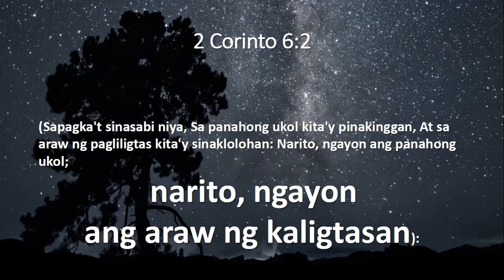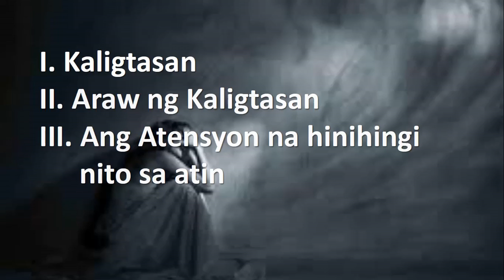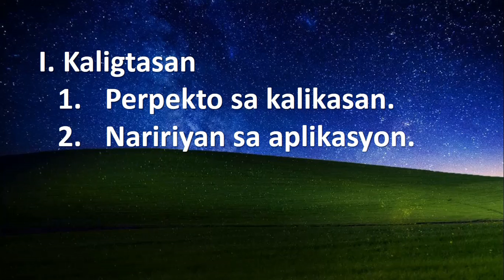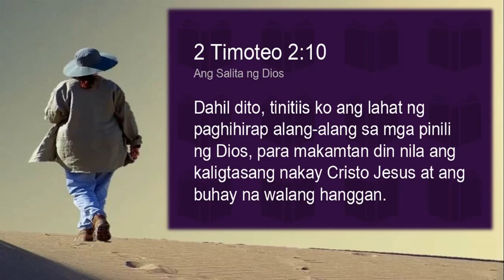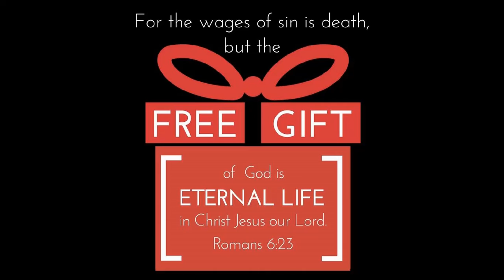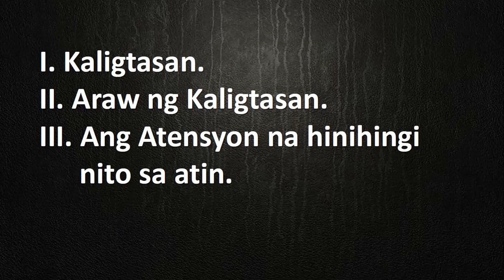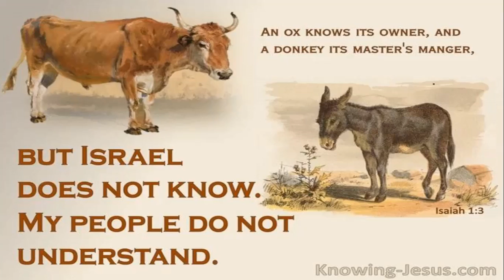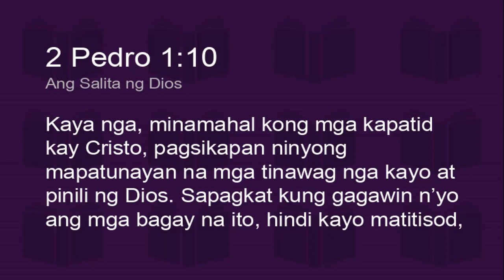NARITO NGAYON ANG PANAHON NG KALIGTASAN!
A commentary on 2 Corinthians 6:2